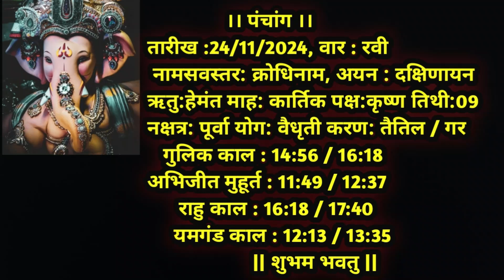Aaj Ka Dainik Rashiphal 24 November 2024